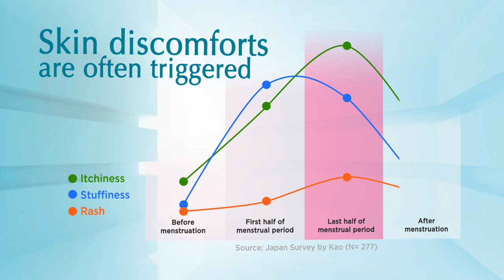KAO Laurier Ultra Gentle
A short 2D animation video feature to illustrate how KAO Laurier Ultra Gentle comes to be a great choice for women. It is the 1st dermatologically tested sanitary napkin in Singapore (developed with Japan’s Advanced Skin Science Technology) and is clinically proven to relieve skin irritation so you’ll experience comfort like no other! This video marketing clip is part of Kao Laurier's aim to feature its sanitary protection products visually better through videos.

Connect with ATC.social!

Are you an influencer?